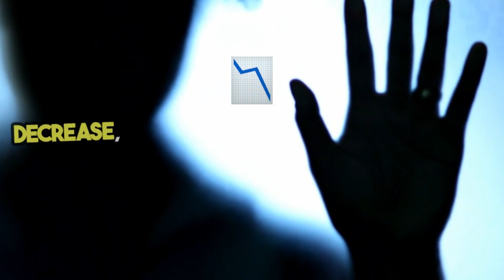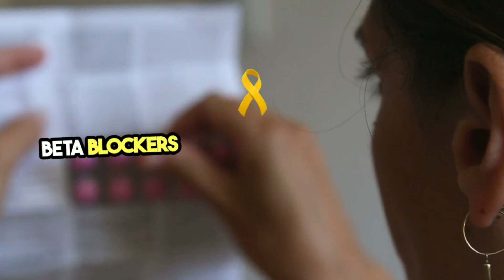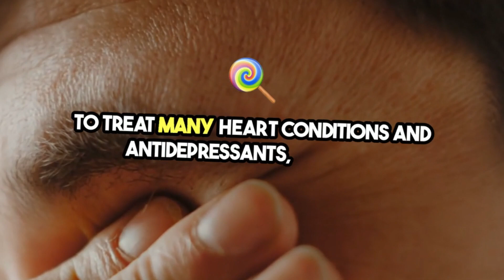Unlocking Anxiety Relief Beta Blockers Explained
How can beta-blockers help anxiety?
Beta-blockers won’t treat the underlying psychological causes of anxiety, but they can help you manage some of your body’s physical reactions to anxiety, such as:

a fast heart rate
shaky voice and hands
sweating
dizziness
By decreasing your body’s physical reactions to stress, you may feel less anxious during stressful times.

Beta-blockers work best for managing short-term anxiety about specific events, rather than long-term anxiety. For example, you can take a beta-blocker before giving a public speech if that’s something that makes you feel anxious.

A 2016 reviewTrusted Source of existing research about using short-term propranolol for treating different anxiety disorders found that its effects were similar to those of benzodiazepines. These are another class of medication that’s often used to treat anxiety and panic disorders. However, benzodiazepines can cause a range of side effects, and some people have a higher risk of becoming dependent on them.

➡️Know More
Go to Amazon Books and Kindle and find my books, Carlo Mathiesen, on Hypertension, Diabetes and your Microbiome, Holistic Health, and others today... and visit my website:► https// for articles daily regarding Hypertension, Blood Pressure,